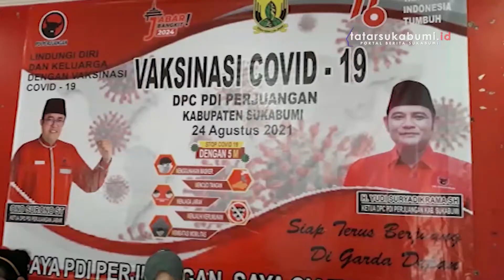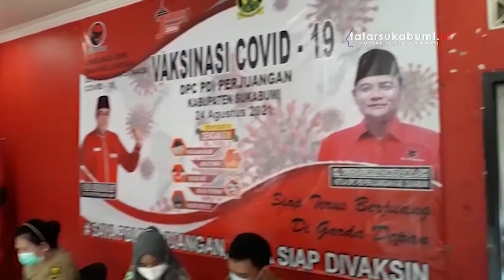DPC PDI P Kab Sukabumi Gelar Vaksinasi Bersama Dinas Kesehatan di Selakopi, Cicantayan, Sukabumi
TatarSukabumi.ID